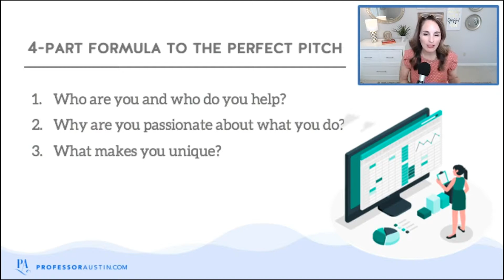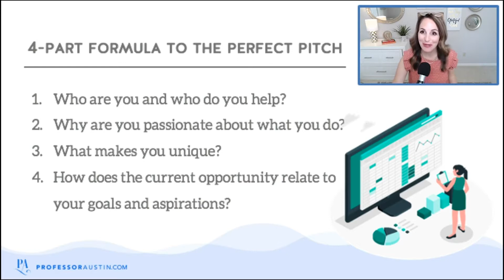How To Create A KILLER 30 Second Elevator Pitch 4 SIMPLE STEPS